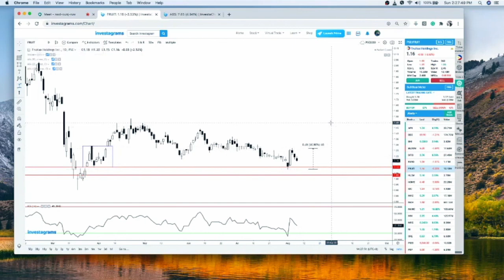$PSEi $FRUIT missed trade 08092020 can't catch them all Pokemon stocks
Watch how I prepared for weeks stalking $FRUIT buy on support trade planning and idea but during the day of the bounce/levels hit, sadly i was not ready to take the trade.
▶️  Discord ID doybins#1419

If you have been following my videos recently, i have been stalking $FRUIT for three long weeks now, waiting for the right moment. When it came, I wasn't ready. Hence, my missed trade for the week. $FRUIT rose from it's current lows to 16% in two days.

sites mentioned from the video are compiled below

video recorded 08092020